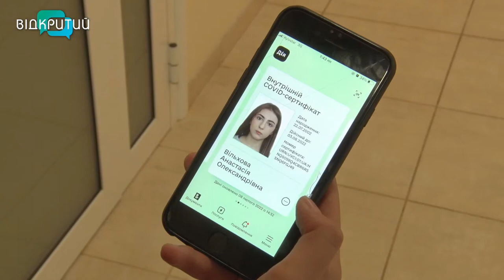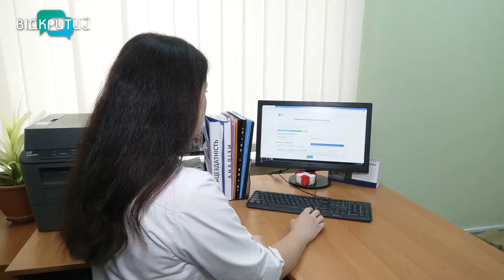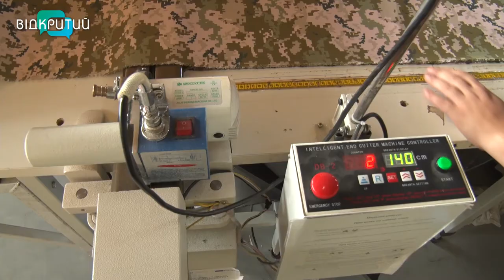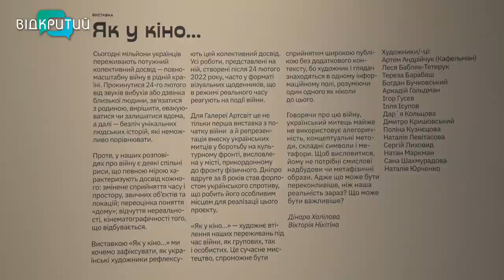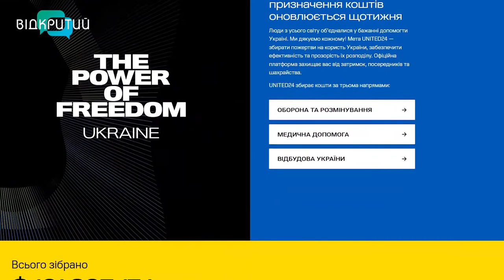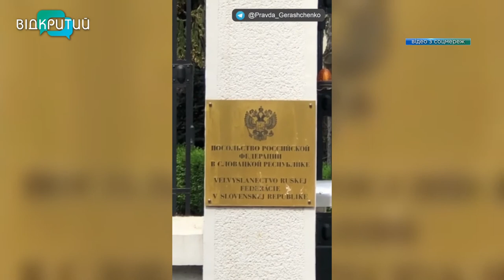Новини OPEN NEWS від 3 серпня 2022 року 18:15